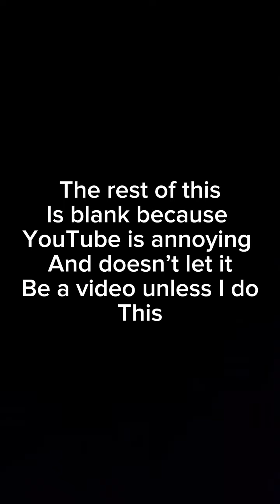I Can’t Fix You fnaf slycollab music collab